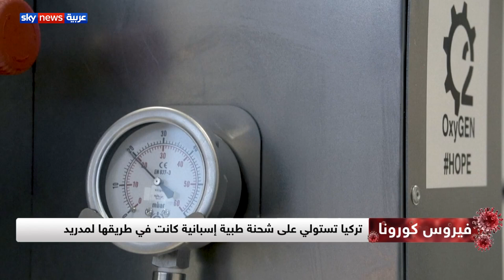أنقرة تحجز معدات طبية مصنعة في تركيا تملكا شركة إسبانية